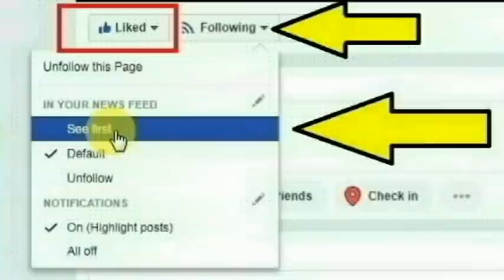ஒடிசா மாநிலம் புபனேஸ்வர் மாவட்டத்தைச் சேர்ந்த வெமுலா பரசுராம் செய்ததை பாருங்க | Thoothupura